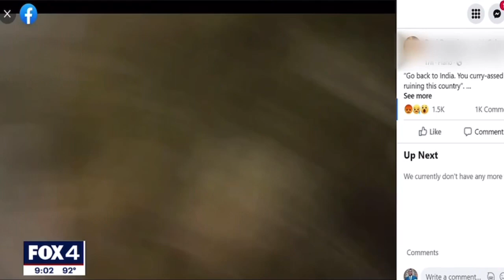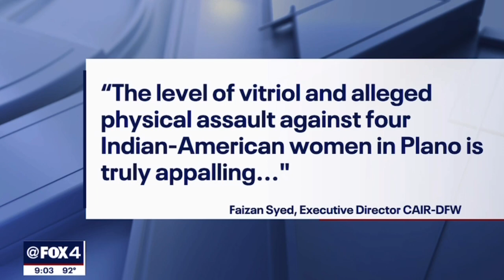Plano woman makes racial slurs at group of Indian-American women